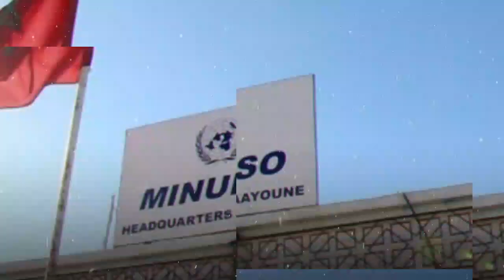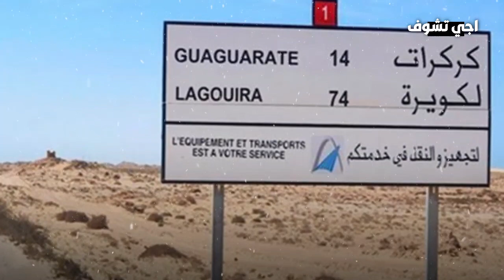صادم .. الدرون المغربية تصفي 30 انفصالي بشكل خطير